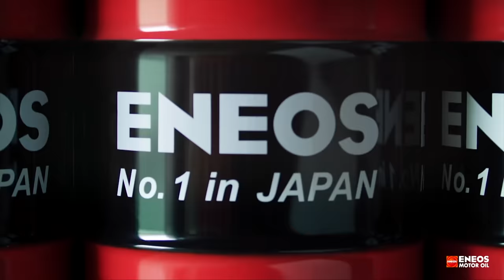Janklovics Péter - Ha már nem izgulsz az előadás előtt, nem érdemes folytatni - CE Podcast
Pár hete Janklovics Péter volt a vendégünk, akivel remek autós anyagokat vettünk fel. és bár Péter kedveli az autókat, nem csak erről volt szó. Hamarosan érkeznek azok az adások, addig is viszont itt egy podcast, amiben inkább színház és a stand up volt jelen.